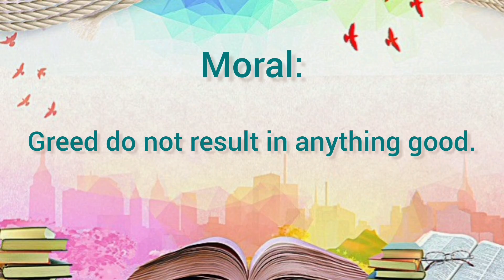The Golden Touch | English story for kids | Short story | One minute Story | Moral Story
This story will inspire and entertain while teaching important life lessons. Join us for this delightful adventure.📖🌟

english stories
kids stories
top stories for kids
best stories for kids